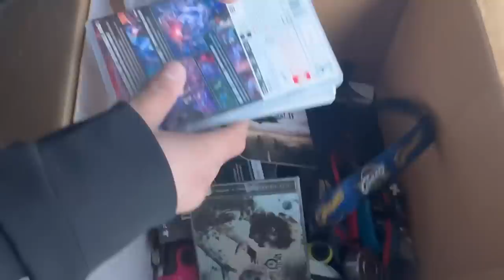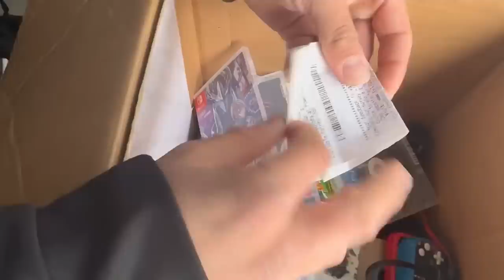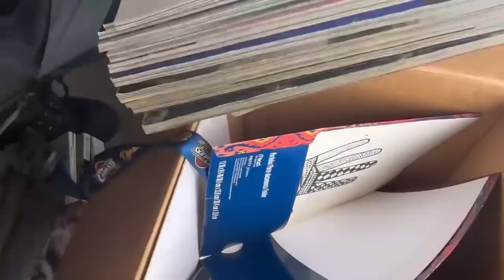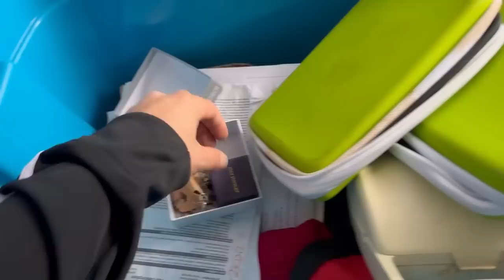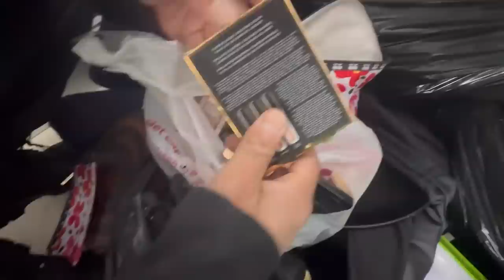LOOK WHAT I FOUND IN A STORAGE UNIT THAT I JUST BOUGHT FOR $500 !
I FOUND A FREAKING PEW PEW IN A STORAGE UNIT THIS HONESTLY ISNT A DRILL! CHECK THIS OUT!